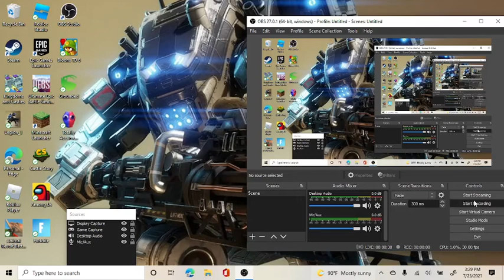epic battle simulator part 1